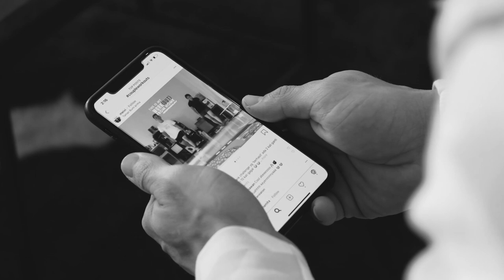This ONE THING Will Make Quarantine MORE FUN!